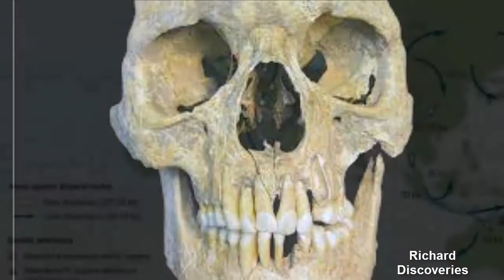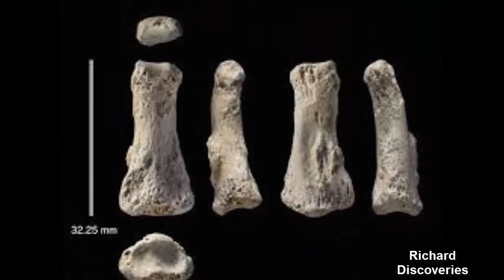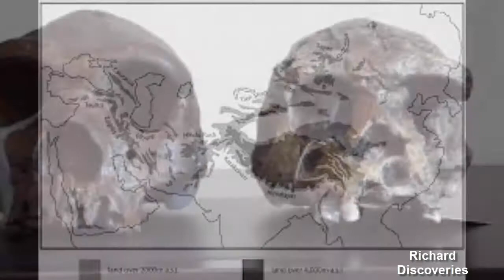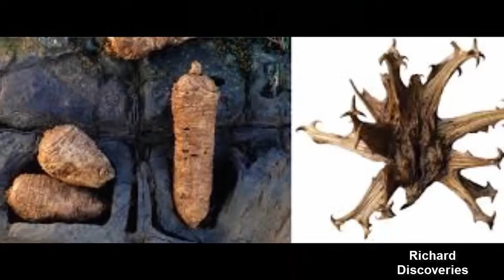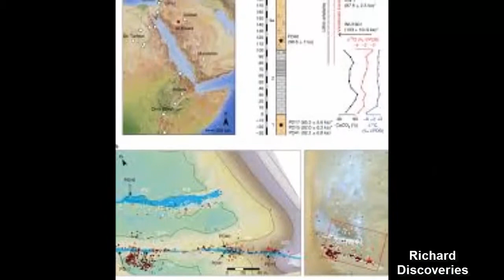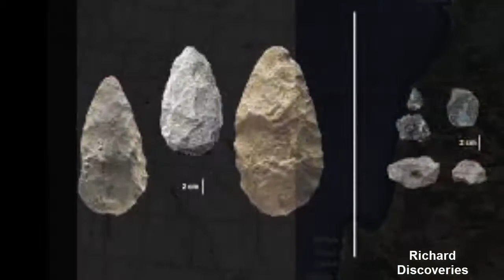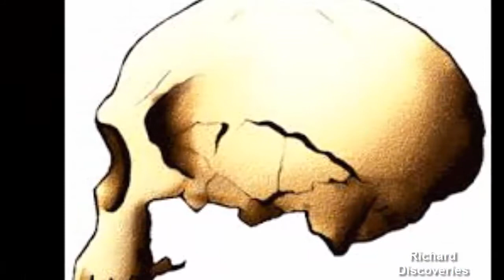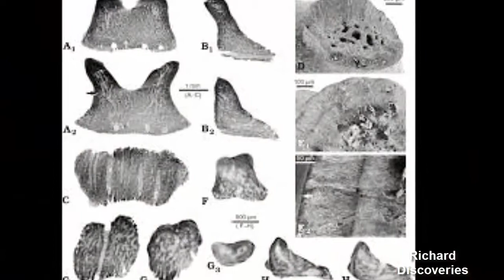Discovery of Finger Fossil in Saudi Arabia Revises Story of Early Human Migrations